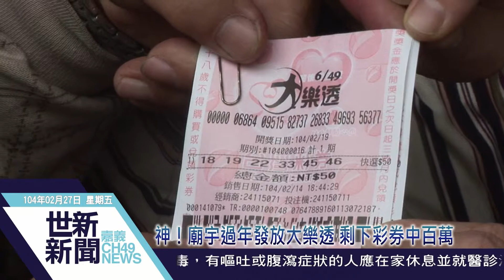世新新聞 神！廟宇過年發放大樂透 剩下彩券中百萬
神！廟宇過年發放大樂透 剩下彩券中百萬

嘉義市嘉興宮2015年除夕夜，依照往例準備了200張大樂透彩券，發給參與開廟門的信眾，信徒領完後還剩下10幾張，隔天開獎，廟方一對，竟然中了100萬元的加碼獎，信徒聽到消息直說，2016年一定要來領彩券。